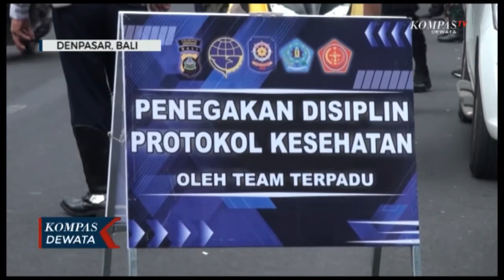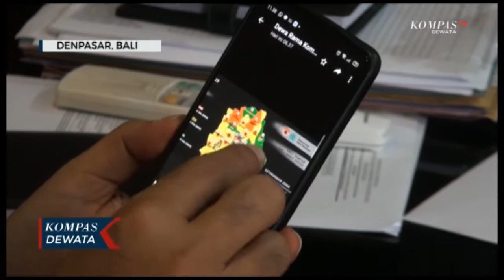Perkembangan Kasus Covid 19 Di Kota Denpasar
Denpasar, KOMPASTV - Dari 14 desa kelurahan yang masuk zona hijau di kota denpasar , kelurahan serangan menjadi salah satu daerah yang paling lama mempertahankan peta zona hijau ,dikarenakan letak geografisnya yang terpisah dari wilayah lainnya.
Meski kota denpasar masih masuk dalam zona merah covid 19,
peta sebaran kasus covid 19 di kota denpasar yang berbasis desa  kelurahan cukup stabil, salah satu kelurahan serangan yang stabil menangani covid 19 .

Juru bicara gugus tugas percepatan penanganan covid 19 kota denpasar ,Dewa Gede Rai, rabu siang mejelasan, kelurahan serangan sudah dua bulan lebih mampu bertahan di peta zona hijau , hal ini dikarenakan letak geografisnya yang terpisah dengan wilayah desa lainnya dan penduduk lebih homogin serta aktifitas masyarakat di desa serangan lebih tertata dan terpola , hal ini sangat penting bagi desa kelurahan yang lainnya untuk memotivasi mempertahankan wilayahnya untuk menjadi zona hijau, rapat evaluasi untuk menekankan penyebaran virus melalui satgas desa dan kelurahan juga dilakukan/ guna meningkatkan disiplin /terus melakukan  edukasi dan melakukan penegakan hukum terhadap pelanggaran protokol kesehatan .

Dari perkembangan kasus covid 19 di kota denpasar hingga 21 oktober 2020 mengalami penurunan, dari data kasus secara akumulatif ada 3.047 kasus pasien positif / 2.815 pasien sembuh atau sekitar 92,3 persen, 163 orang masih dirawat dan pasien yang meninggal sebanyak 69 orang atau dua persennya